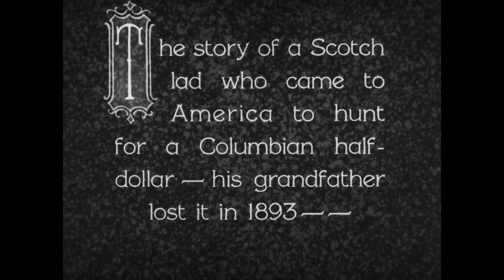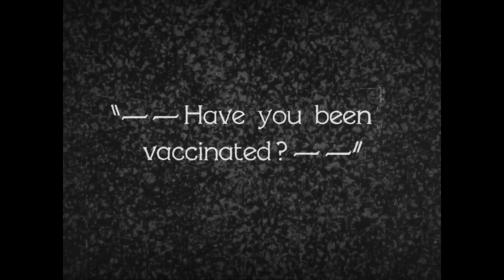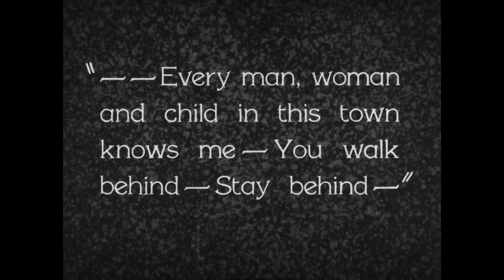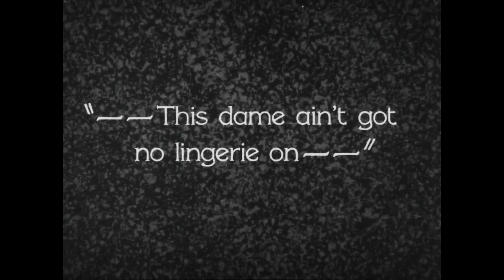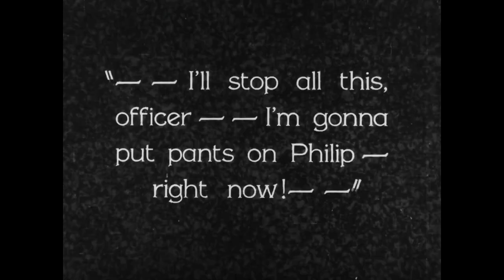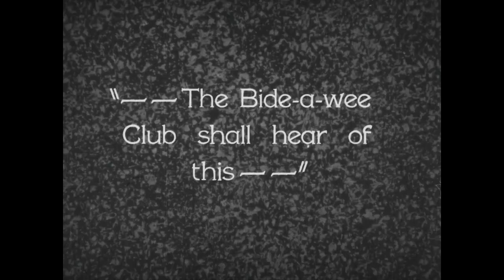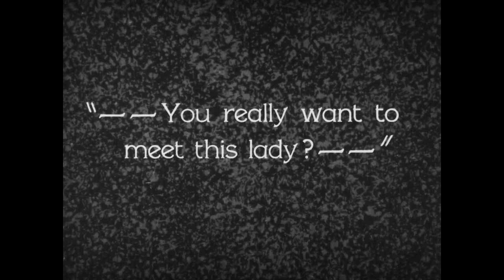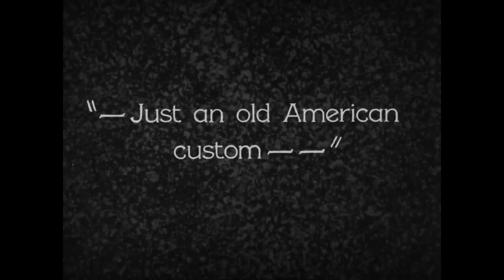Putting Pants on Philip (1927) | First Laurel and Hardy Team Up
PUTTING PANTS ON PHILIP is a silent comedy film starring Stan Laurel and Oliver Hardy. It was released on December 3, 1927.

An Uncle eagerly anticipates the arrival of his Scottish nephew, Phillip, from Scotland. When he arrives in kilts, he is immediately taken to a tailor for a pair of proper pants. Along the way, Phillip's weakness for women causes all sorts of problems.

Although they had appeared in films together before, many considered this the first official Laurel and Hardy film.

Directed by Clyde Bruckman
Written by H.M. Walker
Starring Stan Laurel, Oliver Hardy, Charles A. Bachman, Ed Brandenburg, Harvey Clark, Dorothy Coburn, and Sam Lufkin